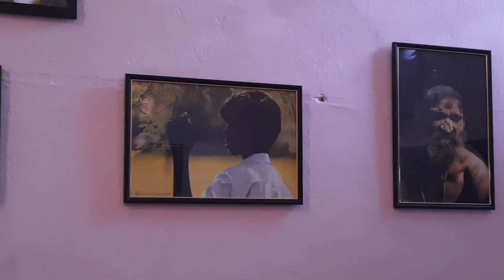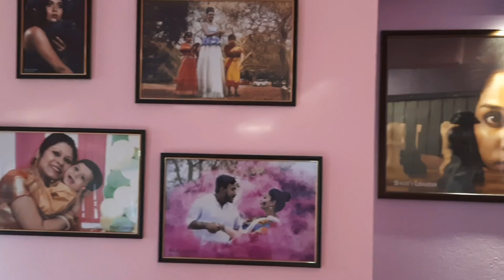Bengali New Year Vlog | Subho Naboborsho | How We Celebrate | Pohela Boishakh | Shelley's World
Bengali New Year Vlog | Subho Naboborsho | How We Celebrate | Pohela Boishakh

Here I'm sharing my experiences with my baby.
15th April Bengali New Year hai. So, aap sabko wish you a very very happy new year, subho noboborsho, subho poila boishakh. Aj din var bahut enjoy kiya, special breakfast kiya sathe mein didi ke ghar puja thi. To waha bhi gayi thi. To din var ki kuchh kuchh video clip aj aap logo ke sath share kar rahi hu. So,please watch the video till the end.

00:00 Naboborsho vlog
04:53  Outro